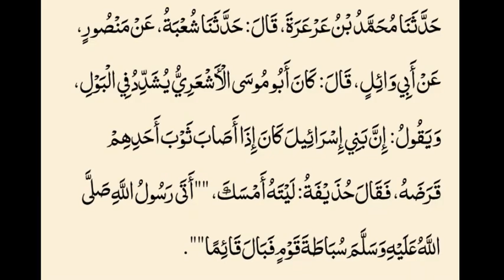Sahih Bukhari | Hadees No 226 | peshab k masla ka ilaj | Hadees Nabvi in Urdu